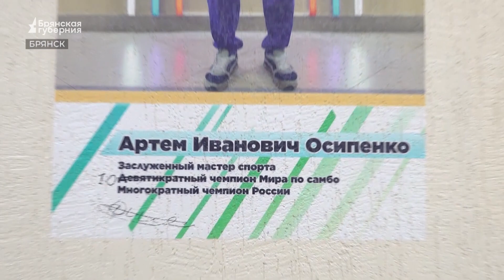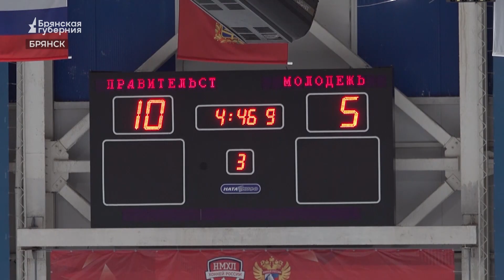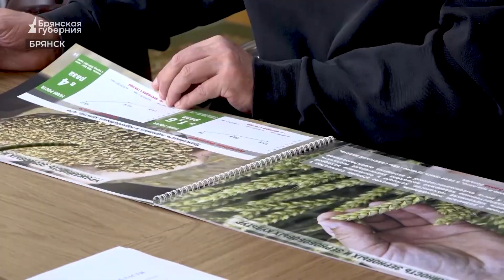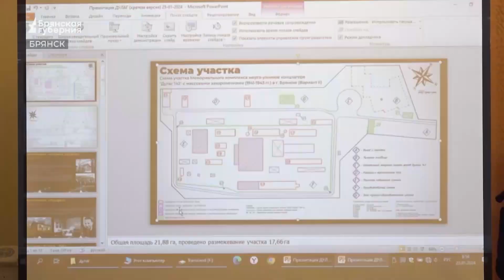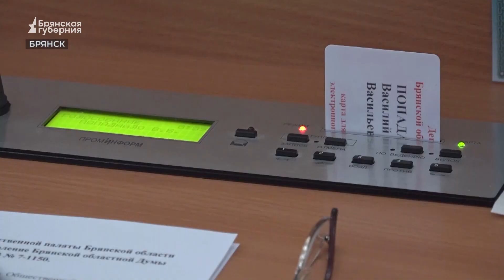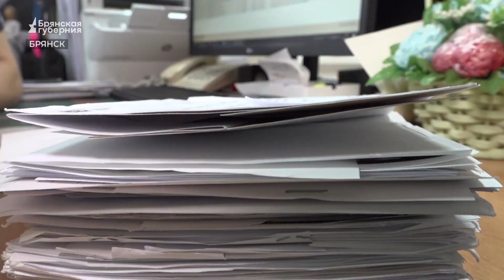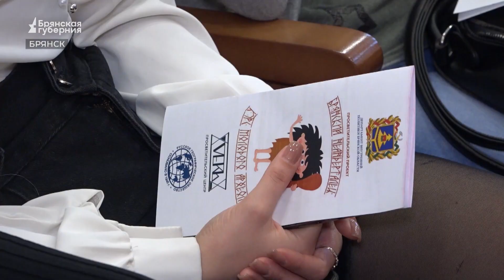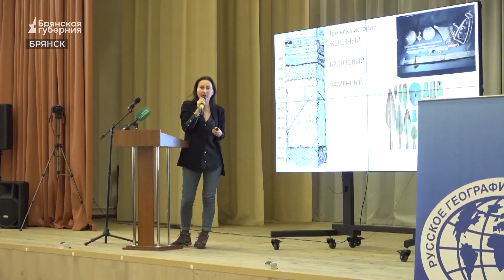«События недели» от 27 января 2024 года